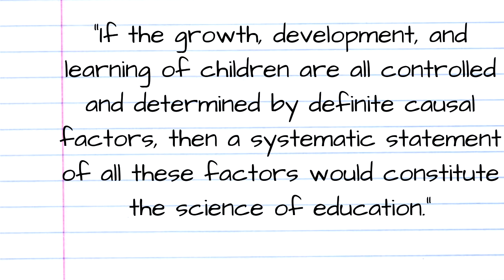Government Uses Psychology To Influence Kids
Are you comfortable with the government being in total control of your child's education? Think about this for a second... if you are democrat, would you want a republican in control of education? If you are a republican, do you want democrats to be in control of your child's education?
Did you know one of the goals of psychology is to influence and and change your children?